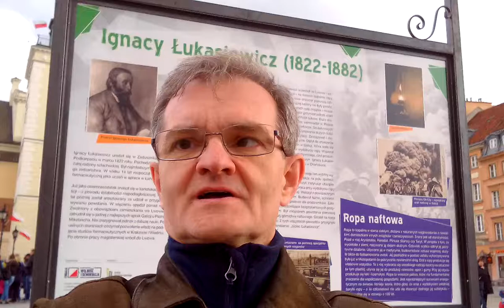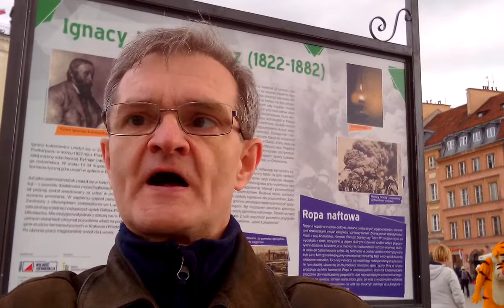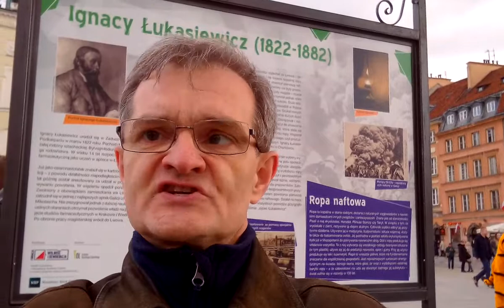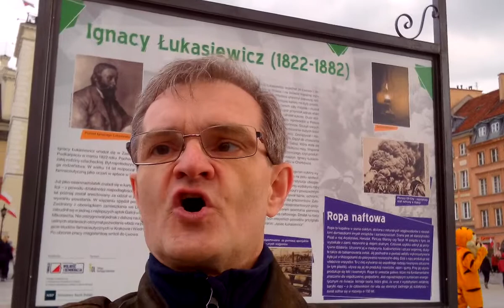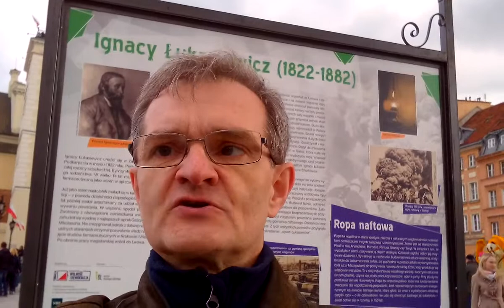Ignacy Łukasiewicz - Ogień przedsiębiorczości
Dziewiętnasty wiek, Polski nie ma na mapie świata. Ignacy Łukasiewicz, polski szlachcic, farmaceuta i przedsiębiorca, przeprowadza pierwszą na świecie frakcjonowaną destylacje ropy (oleju skalnego) uzyskując po raz pierwszy naftę. Stąd późniejsza nazwa ropa naftowa.
„Ten płyn to przyszłe bogactwo kraju, to dobrobyt i pomyślność dla jego mieszkańców, to nowe źródło zarobku dla biednego ludu i nowa gałąź przemysłu, która obfite zrodzi owoce.” - Ignacy Łukasiewicz
Konstrukcja przez Łukasiewicza w 1853 r. nowoczesnej lamy naftowej pozwoliła na rozjaśnienie ciemności nocy i to do tego stopnia, że 31 lipca 1853 roku w szpitalu Lwowskim przeprowadzono w nocy, przy świetle lamp naftowych, pierwszą na świecie nocną operacje chirurgiczną, ratującą życie.
W 1854 roku Łukasiewicz buduje pierwszą kopalnię ropy naftowej w Bóbrce (spółka naftowa Trzecieski-Łukasiewicz). Nie zachowuje tego odkrycia tylko dla siebie. Zachęca innych przedsiębiorców do DZIAŁANIA !!! Galicja staja się pierwszym na świecie centrum wydobycia ropy naftowej.
I to gdzie ... w nieistniejącej na mapie świata Polsce, będącej pod zaborem austriackim, poprzez działania polskiego przedsiębiorcy nie wspieranego (na początku) przez ówczesne władze.
Można? Można!
Okazje są wszędzie. Jest tylko kwestia czy chcesz je zobaczyć i zrealizować z korzyścią dla innych a w konsekwencji i dla Ciebie. Pamiętaj, że nie od razu przedsięwzięcie się udaje. Może ono spłonąć wiele razy (tak jak spłonęły do szczętu przedsiębiorstwa Ignacego Łukasiewicza) ale to Twoja wytrwałość w budowaniu (odbudowywaniu) biznesu zdecyduje o Twoim sukcesie.
Wpis na blogu:
Kopalnie ... jak przejdziemy do dzisiejszych czasów to ... kopiemy kryptowaluty jak np. bitcoin:
Choć niektóre z nich są bite (minting) jak np. DasCoin od 31-go marca 2017 r.:
Aktualnie DasCoin występuje pod nową marką GreenPower i stanowi część SuperEcosystemu.  Wszystkie monety są już wybite.
Do zobaczenia na kursie. Wykorzystaj okazję!